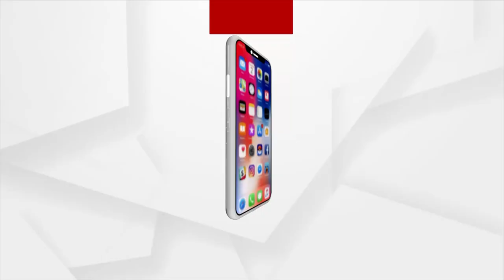Flood In Mahanadi Leads To Immense Destruction, Cripples Life In Odisha